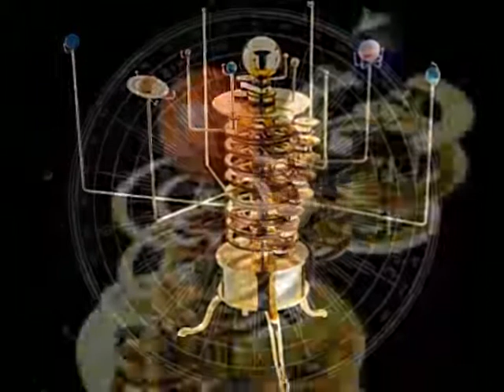models on solar system,orrery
Beautiful models on solar system avaiable in online store .A 3d Animation created in Carrara of a fanciful Orrery.;models on solar system.